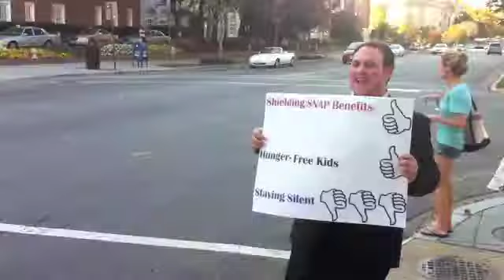Shielding SNAP Benefits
In honor of the Virtual Rally for a Strong Child Nutrition Reauthorization, our Press Secretary, Eric Harris, made a video for President Obama and all the Jewish activists in North America!